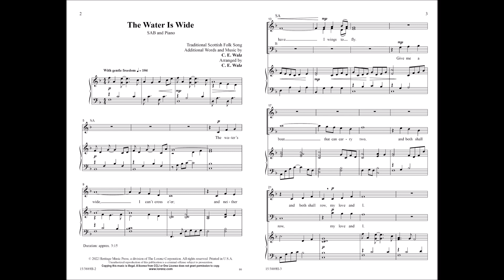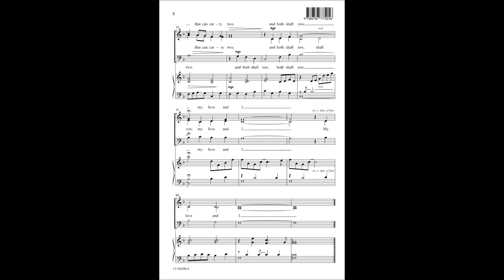The Water Is Wide (SAB) | C. E. Walz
Also available in Two-part (15/3890H)

This famous traditional Scottish melody features flowing, long vocal lines set carefully at a tempo to foster good choral technique and offer a wonderful educational opportunity for breathing and phrasing. Available in SAB and Two-part editions.